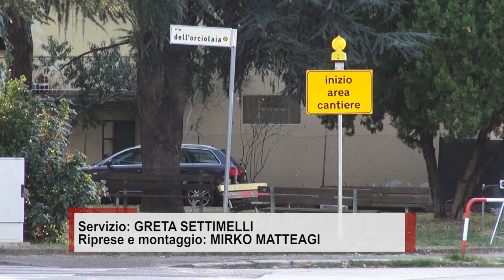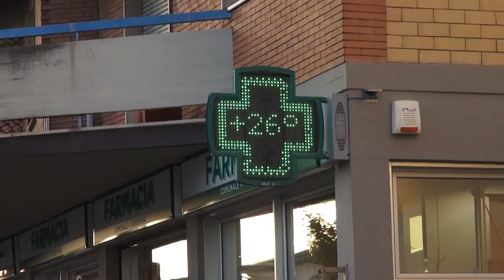Cantiere Via Fiorentina, da lunedì incrocio interdetto al traffico. I commercianti: "così chiudiamo"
Dal prossimo 16 ottobre l'incrocio tra la tangenziale e via Fiorentina ad Arezzo, non sarà percorribile. Parte infatti l'ultimo intervento per la sistemazione dei sotto servizi per la realizzazione dello snodo viario tra via Fiorentina e il raccordo urbano.
Importanti le modifiche al traffico.
Il tratto di viabilità di via Marco Perennio e via Fiorentina che va dall'intersezione semaforica con via Bologna/via Monte Cervino all'intersezione con via dell'Orciolaia diventerà strada senza uscita;
I veicoli che percorrono viale Don Minzoni con direttrice viale Amendola non potranno svoltare in destra su Via Fiorentina.
Coloro che invece da via Fiorentina lato San Leo con direzione centro città, giunti all'intersezione semaforica con viale Don Minzoni/viale Amendola, dovranno obbligatoriamente svolare in destra su viale Don Minzoni o in sinistra su viale Amendola.
Nel tratto di viabilità di via Fiorentina che va dall'incrocio con via dell'Orciolaia fino all'intersezione semaforica con viale Don Minzoni/Amendola sarà vietato l'accesso ad esclusione per i residenti e al raggiungimento delle attività economiche da parte dei fornitori.
Nei tratti di via E. Fermi e via Forlanini sarà istituito il divieto di transito ad esclusione dei residenti ed infine via Pitagora diventerà strada senza uscita, con divieto di transito escluso per i residenti e sarà istituito il divieto di sosta.
Inutile dire che i commercianti della zona sono molto preoccupati. Soprattutto per i clienti che arrivano da fuori città.
Il termine dei lavori è previsto per il 17 novembre.